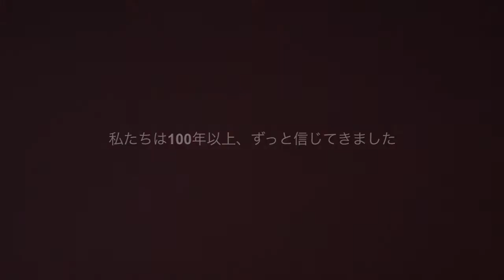The Big Blog Exchange - Japanese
2013年、現実の世界（IRL）でブログ交流をする
16人のブロガーのひとりになってみませんか
ブログのチカラで世界を変える力を貸してください